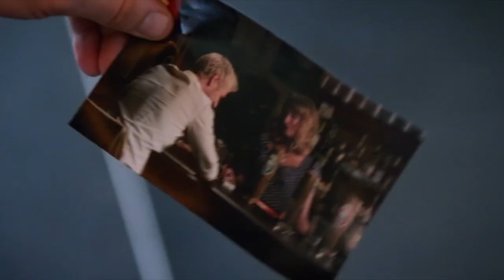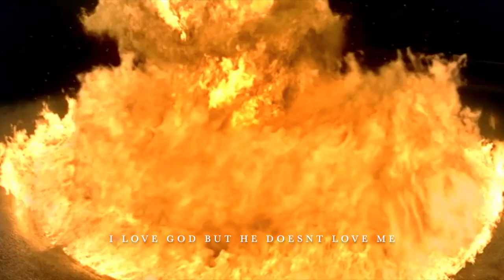faggot | john constantine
well i mean